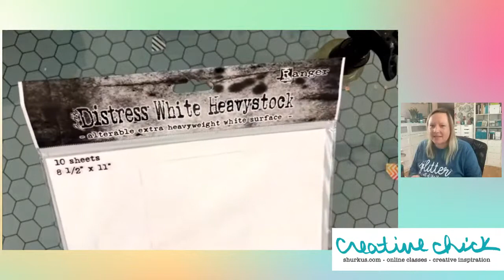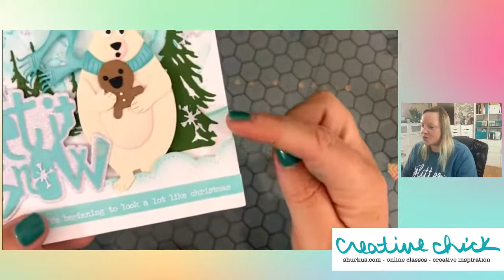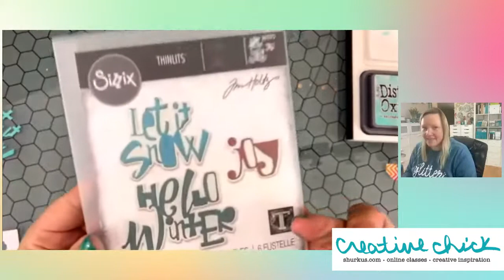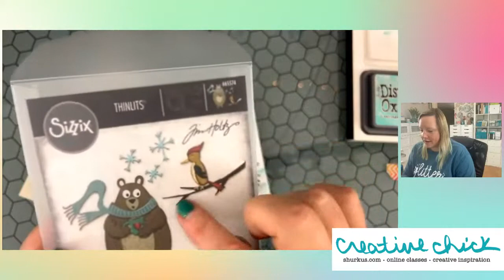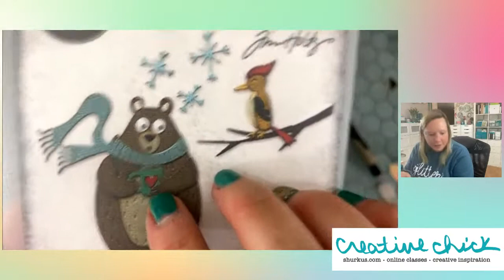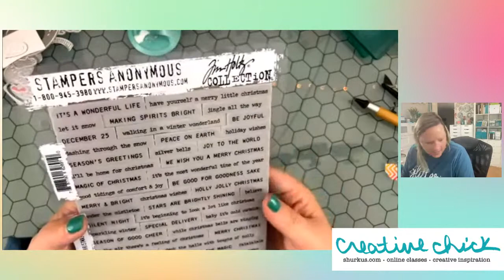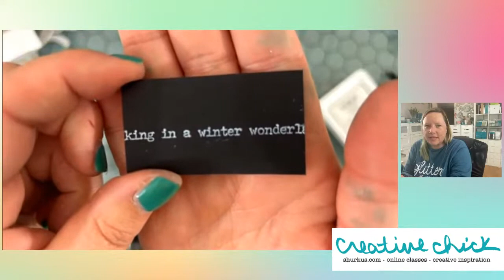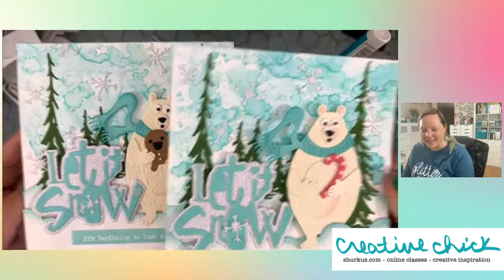Get Cracking on Christmas: Snowy Polar Bear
Creating a snowy polar bear card with Tim Holtz/Sizzix supplies

See my blog post & full supply list and pictures of each card

Creating a wintery scene with dies and Distress Inks

Below are links to the supplies used in the video. Items marked with an asterisk (*) were provided by a store or the manufacturer. All other items were personally purchased. To see a full supply list go to my blog post
• 4" Lazy Susan - AMZ
• Scotch, Mounting Putty - AMZ